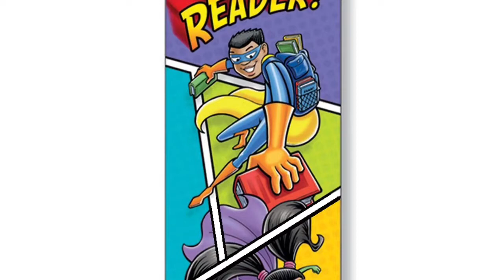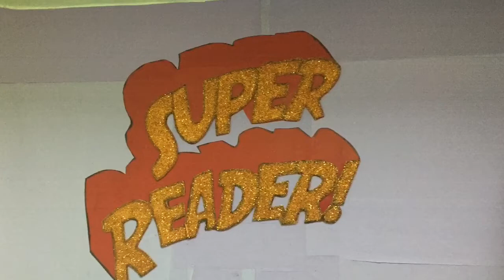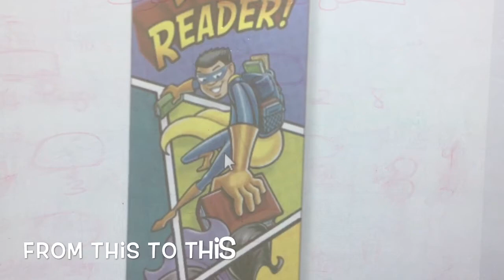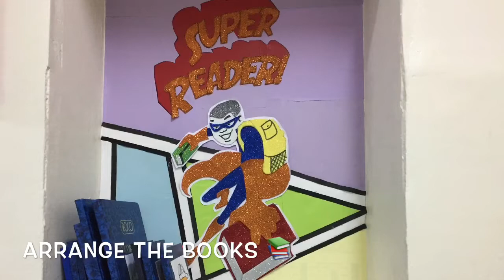How to make a library background using color papers and glitter sheets | Learn with Fazila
This is the video how I set a shelf in my classroom as a beautiful library. I gave a background from a bookmark picture. It did come out really well.